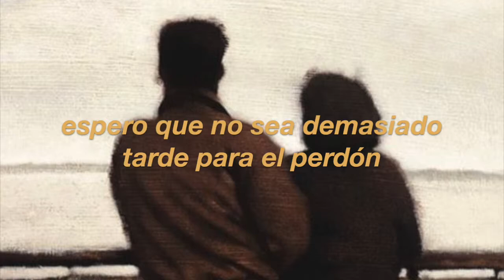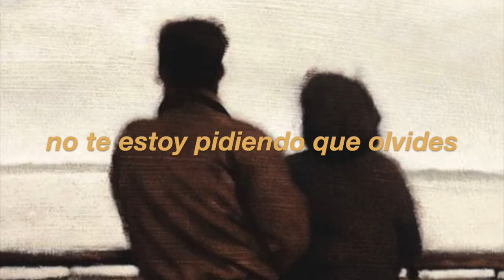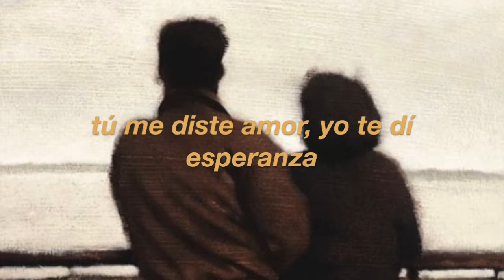louise - a field of mud, sub esp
pintura: anne magill - lovers